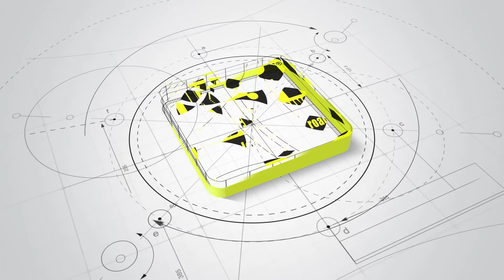Huge 220-ton mining truck driving on mine road treated with K31-APS for dust control.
This is a great demonstration of the advantages of using military-grade K31-APS for erosion and dust control.

Pay attention to the 1:30 minute mark where this 220-ton truck enters the area treated with K31-APS.

You will notice how the dust stops coming up from the bottom of the truck as it does before and after the K31-APS treated area.

K31-APS - Invest in the best and don't waste money on the rest!

This way you will be notified every time we put up a new video.

Cheers!